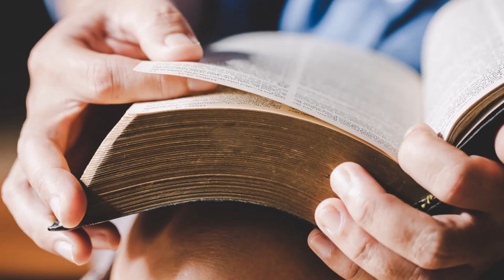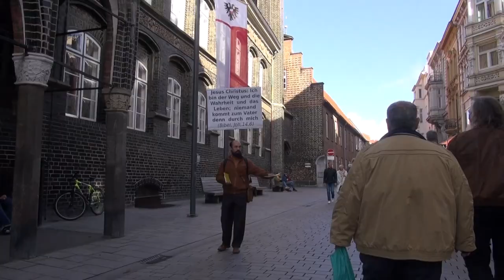12. Care Paket Aktion von der Fides Humanitas Stiftung am 14. Oktober 2023.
(TBF) Vor 14. Tagen feierten wir die Austeilung der 500.  kostenlose  Carepaket-Tüte. Und nun wurden gestern, am 14. Otober, weitere 60 Tüten an arme obdach- und wohnungslose Menschen in Lübeck von den Helfern der Fides Humanitas Stiftung ausgegeben.
Zum Schluß, nähe Bahnhof am Bismarck-Denkmal, gab es noch einmal einen riesen Andrang auf die Care-Pakete. "Leider mußten wir zum Schluß, bei wenigen Obdachlosen, die zu spät kamen, sagen, ´rean ne va plü`. Sie hatten aber Verständnis und gingen ohne zu murren weiter," erzählt der Stifter Oliver Siemsen, "wir haben ja selbst Schuld".
"Es ist immer wieder eine Freude, welche Dankbarkait uns zu Teil wird," so der Vorsitzende der Stiftung Wolfgang Freywald, beim Abschlußkaffee bei einem Cafè in der Mühlenstraße.